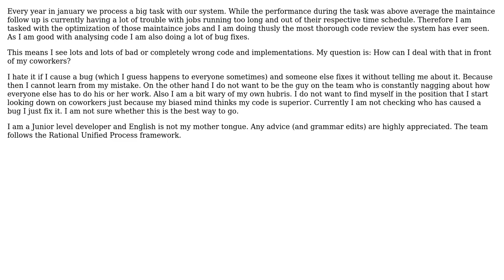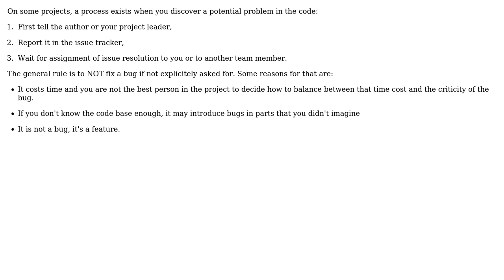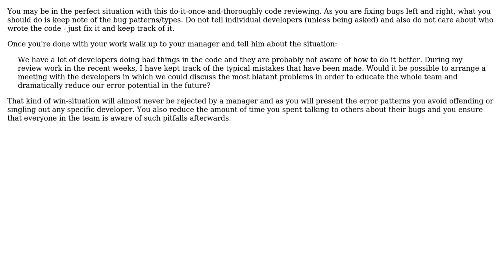Software Engineering: How do you deal with discovering bad and false code in your team?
With thanks & praise to God, and with thanks to the many people who have made this project possible! | Content (except music & images) licensed under CC BY-SA | Music | Images & others | With thanks to user Ross Patterson user mouviciel user Lucas Hoepner user jk. user Frank and the Stack Exchange Network Trademarks are property of their respective owners. You are responsible for your own actions.